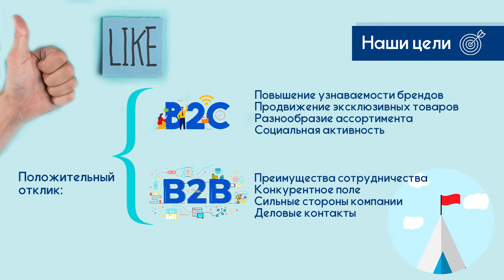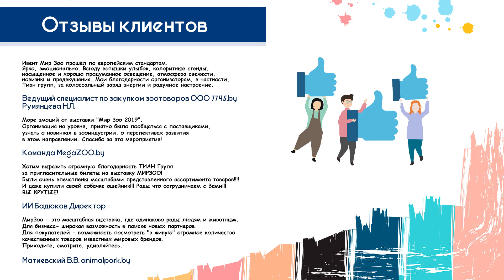TIAN GROUP - выставка МИРЗОО в Минске. Первая выставка зооиндустрии в Беларуси.